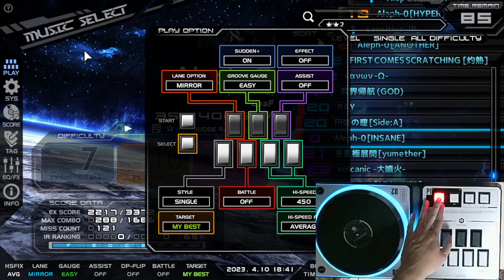★★2 Aleph-0 [INSANE] EASY CLEAR 手元付き【発狂BMS】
Option : MIRROR
Player : 9RAN